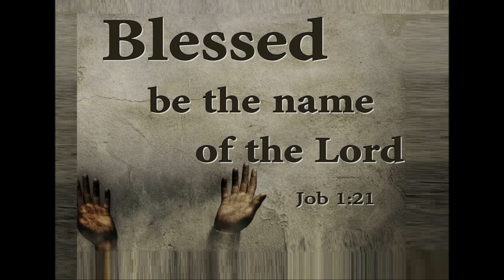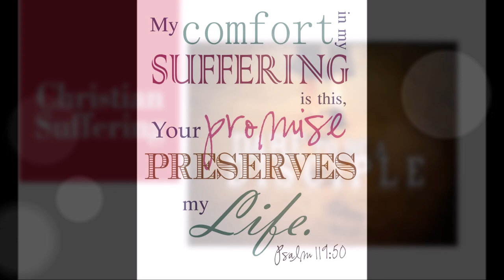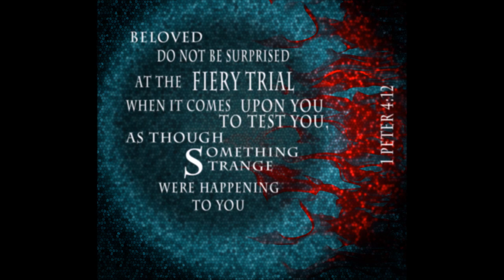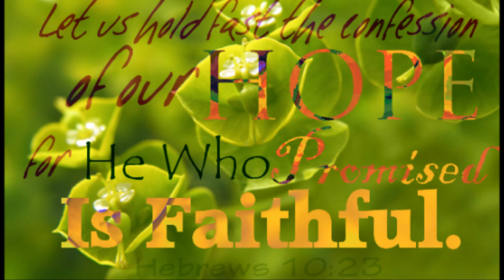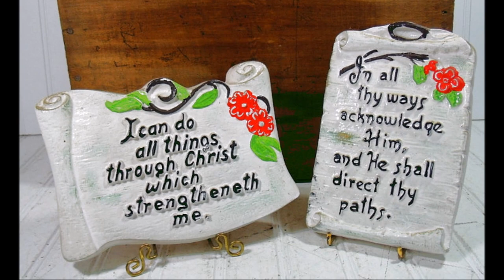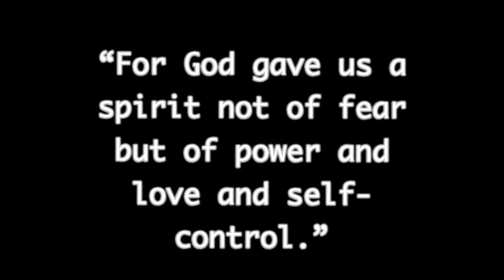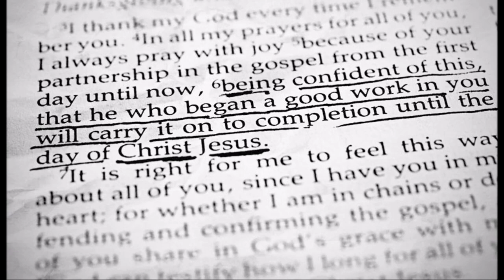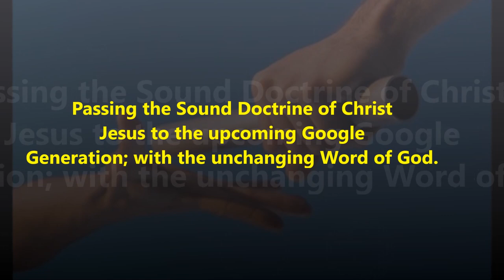யோபுவின் இதயத்தில் ஆண்டவரின் அன்பு - The Love of the Lord in the Heart of Job – Dr. R. Jayakumar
By
Missions Coordinator
Saying Yes Jesus:
1. Acknowledge that you (along with all people) have sinned and fallen short of God’s standards.
2. Personally believe that Jesus Christ, who was God in human flesh, died for your sins on the cross and rose again. 1 Corinthians 15: 3 – 4